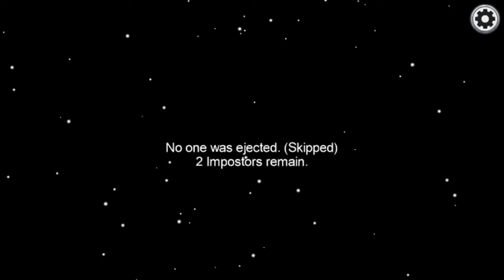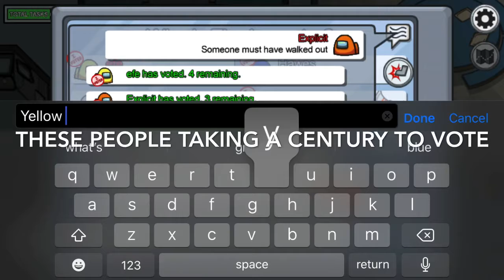NOOB PLAYS AMONG US AS AN IMPOSTOR!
Yes I’m still a noob because I started last week, short video because people took HOURS to vote and slow game

6 likes- I’ll play with viewers/friends again
8 likes- I’ll use my voice for next among us video